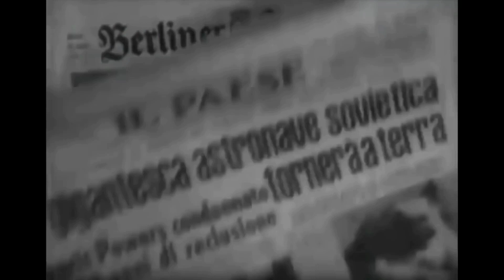A HISTÓRIA DE COSMO EM GUARDIÕES DA GALÁXIA 3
usem o CUPOM "PARANERD" nos produtos da Growth e vamos todos ter o Shape de  um Herói! e ainda ganhar um desconto dos produtos
Link da Growth Aqui tem um resumo da obra para quem não assistiu e não liga para spoilers.
Ou para quem já assistiu APROVEITE o vídeo!

🧟Meu PIX caso você queira apoiar o canal com algum valor: 268acb7c-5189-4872-af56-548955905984